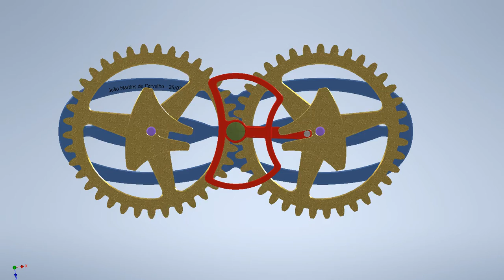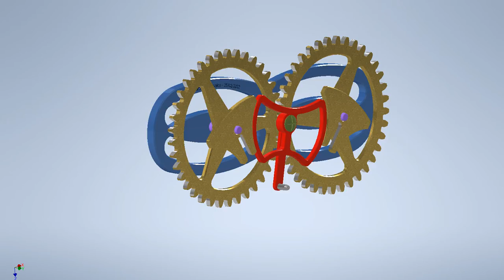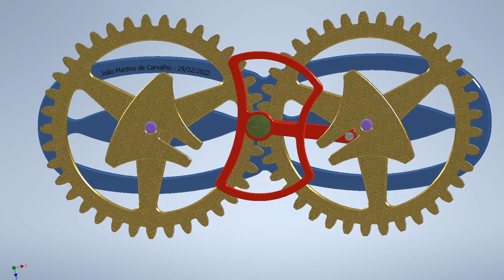Two Gears Synchronized by a Central Wheel - Capture 1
Desenho dos seus componentes, montagem e animação de:
Duas rodas dentadas sincronizadas por um Roda central...!
Cumprimentos:
João Carvalho.